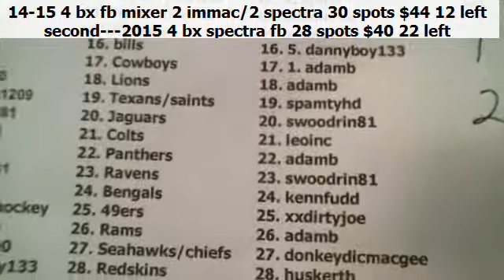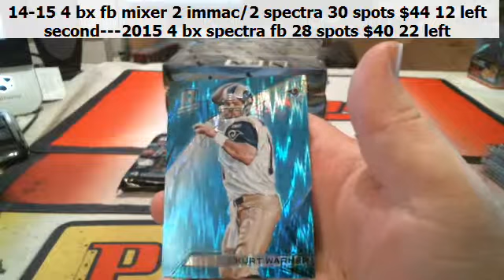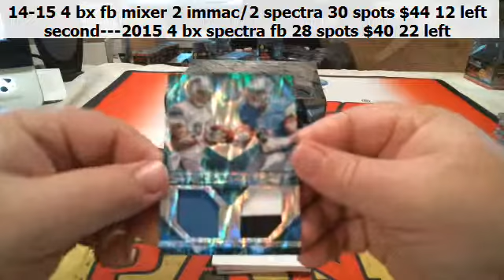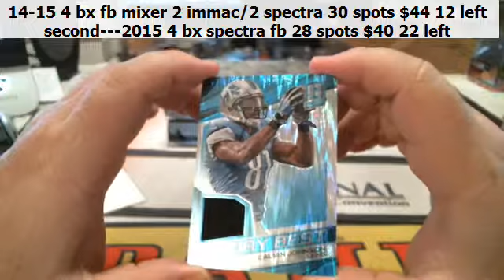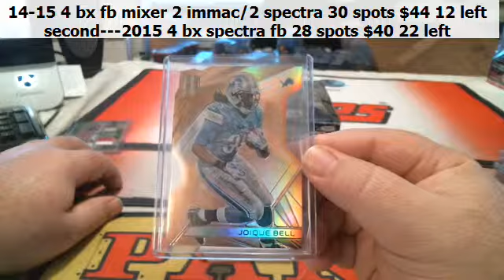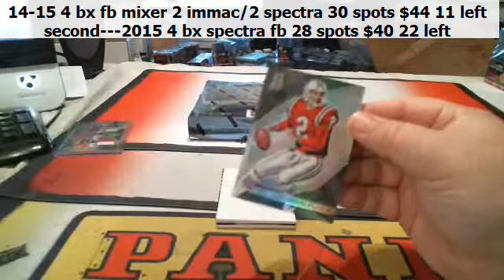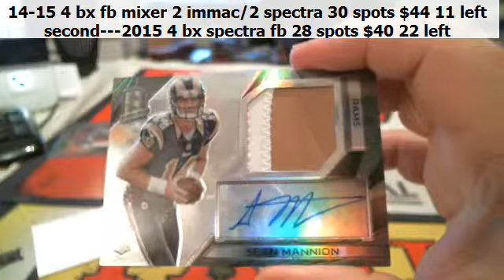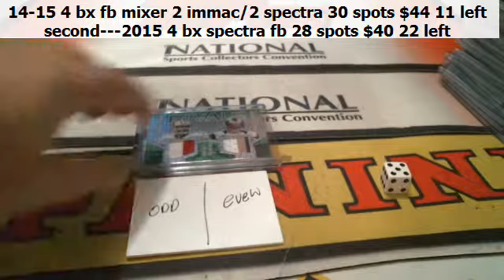first 4 bx spectra fb 9 12 15